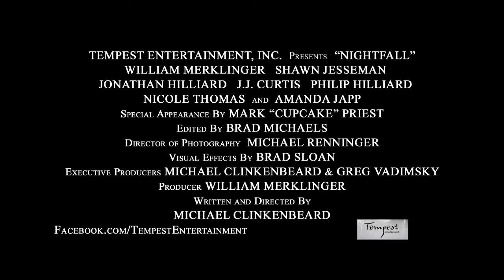Tempest Entertainment, Inc. Presents "NIGHTFALL"Trailer!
NIGHTFALL is now available to purchase or rent on Amazon Video on demand! Just head to Amazon.com and search for "Nightfall Tempest".

A small group of friends are throwing a Memorial Day celebration with their usual overindulging fervor. A holiday of enjoyment with all the usual accoutrements: sports on TV, barbecuing outdoors, adult beverages, no drama, jokes at others' expenses, playful flirting...when they are hit with Earth-shattering news.

They find themselves having to re-evaluate their lives in the midst of an unbelievable situation. The world as they knew it has now been irrevocably changed. They will soon find out that there just might not be any time to think things through.

Featuring: Amanda Japp, William Merklinger, Shawn Jesseman, Jonathan Hilliard, J.J. Curtis, Philip A. Hilliard, Nicole Thomas, Drake Austin, Kimberly S. Larsen, Hector Rodriguez, Michael Renninger, Anthony Travis O'Bier

And a special appearance by:
Mark Priest.

NIGHTFALL - Written and Directed by Michael Clinkenbeard.

EXECUTIVE PRODUCER: Greg Vadimsky ASSOCIATE PRODUCERS: William Merklinger and Michael Renninger EDITORS: Brad Sloan and Michael Clinkenbeard